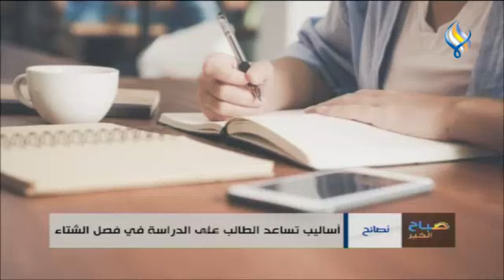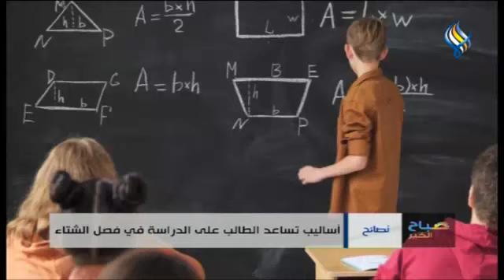أساليب تساعد الطالب على الدراسة في فصل الشتاء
تقرير : علاء عيسى